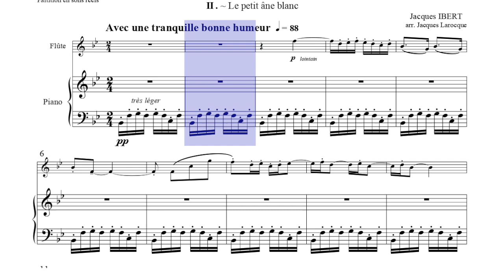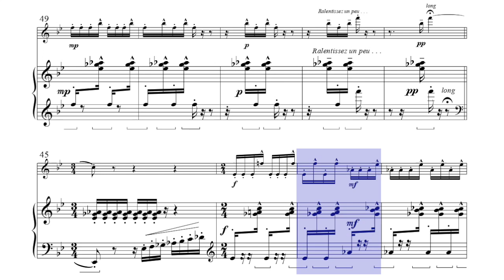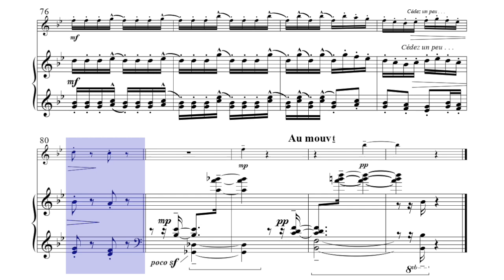🎼J IBERT - Histories • II. Le petit âne blanc [FLUTE & PIANO] - (Sheet Music Scrolling)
You can practice the musical piece with the accompaniment here ( @Play FLUTE Alone ):